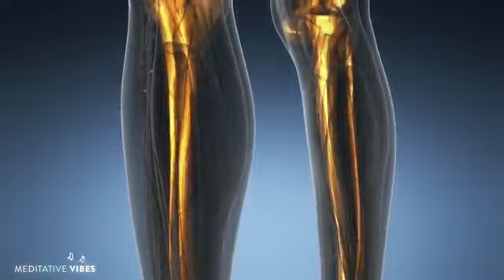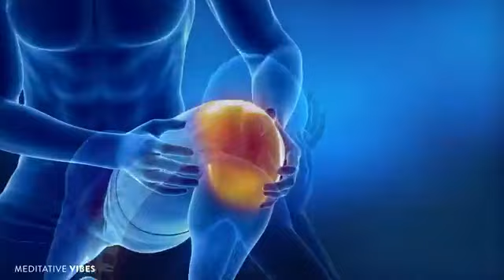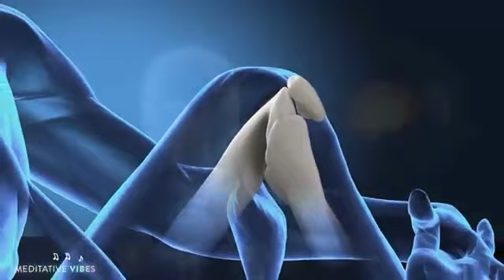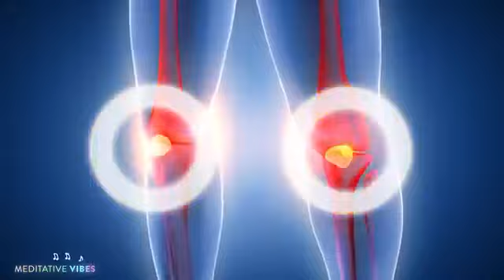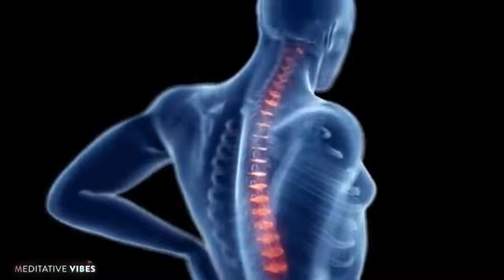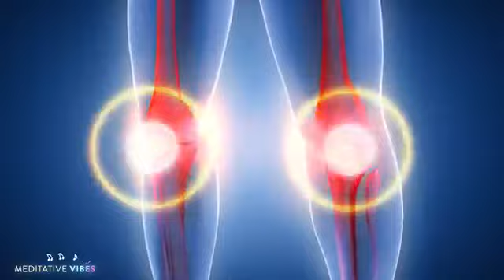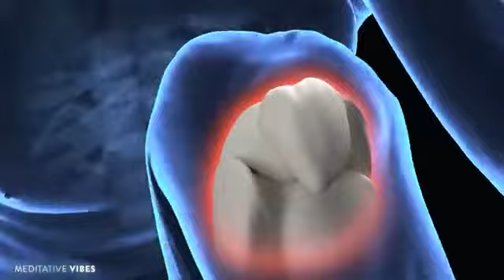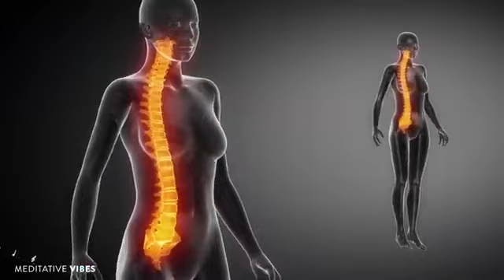Alfahullámok ( Figyelem Nagyon Erős )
Lazulj és gyógyulj elég hallgatnod csak 20 percet és fogod érezni a változást.